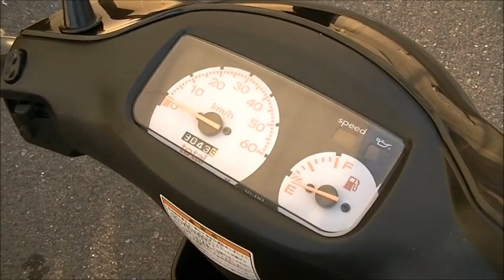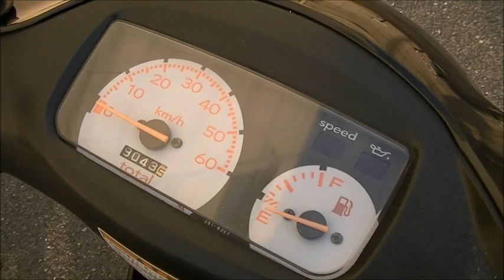レッツ2 スタンダード 2002年 中古車 バイクショップ名:Bike shop Moto Ride (モトライド)